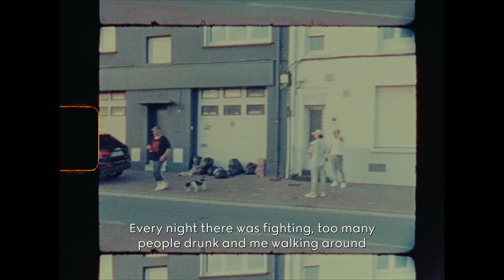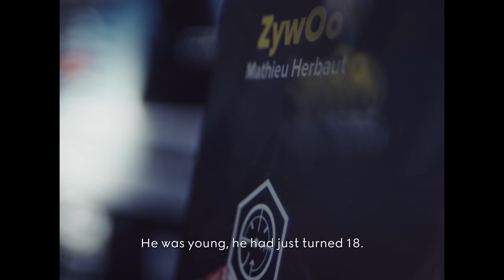GG Legends Episode 2: ZywOo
The Gucci Gaming Academy’s mini docuseries goes to the hometown of Mathieu ‘ZywOo’ Herbaut, where the Vitality pro shares what fueled his journey to becoming one of the world’s best Counter-Strike players.  Launched with FACEIT, the Gucci Gaming Academy is an initiative designed to empower young esports talent by cultivating their skills and amplifying their opportunities.  Director: Tom Newman Director of Photography: Hamish Anderson Producer: Becky Williams